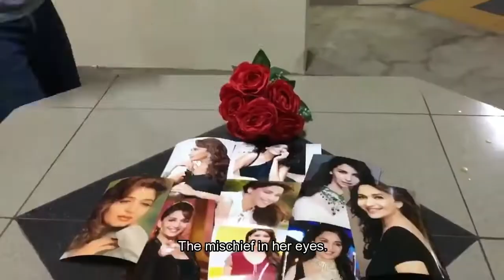Bholi Si Surat | Dil To Pagal Hai | A Fan Made Video By Vinod Yadaw | Singapore | Bollywood | 2016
A fan made tribute video for the Queen of Bollywood. The one and only Madhuri Dixit. Bholi Is Surat is a famous song from the super blockbuster classic Dil To Pagal Hai starring Shah Rukh Khan, Madhuri Dixit and Karishma Kapoor. The film was directed by Yash Chopra and music composed by Uttam Singh and lyrics by Anand Bakshi.